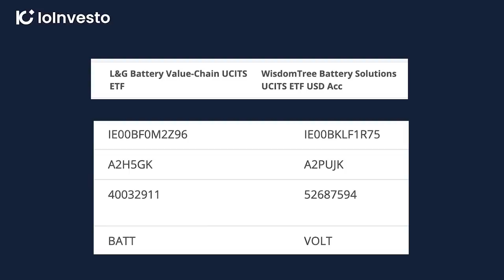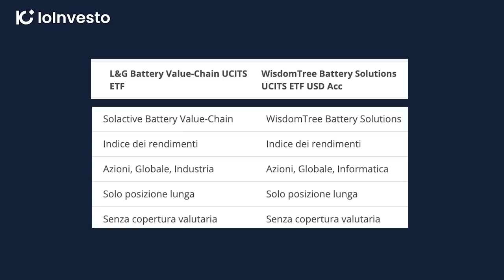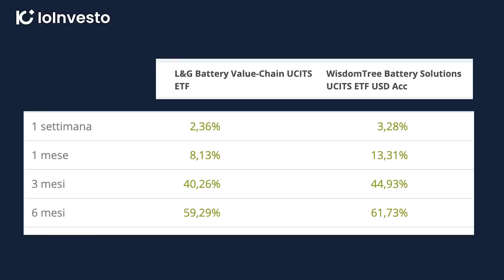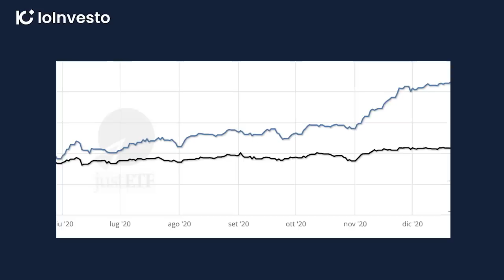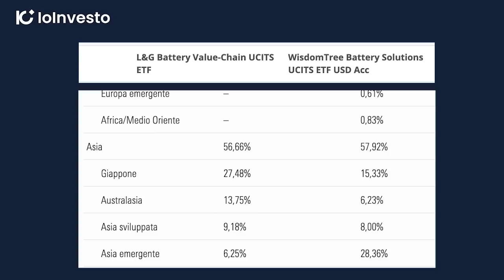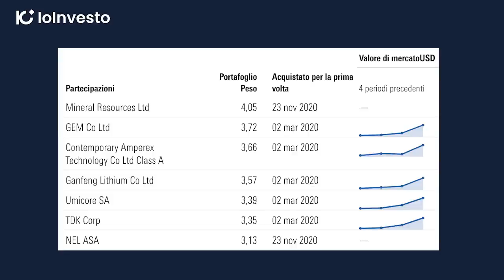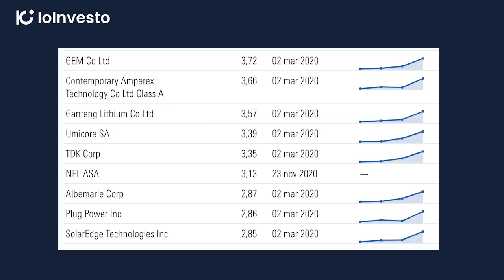Investire in ETF: 2 ETF sconosciuti per investire in un trend del futuro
➡️ Richiedi l'analisi gratuita del tuo portafoglio e taglia immediatamente il 90% dei costi dei tuoi investimenti ✂️ 👉

➡️ Scopri il percorso completo per gestire i tuoi risparmi fatto da professionisti certificati che ogni giorno lo applicano per i loro clienti

Un video imperdibile per gli investitori interessati a sfruttare le opportunità offerte dal settore delle auto elettriche e delle batterie!

Con la diffusione sempre maggiore delle auto elettriche, il settore delle batterie rappresenta una delle tendenze del futuro su cui vale la pena investire. In questo video, esploreremo in dettaglio il settore delle batterie e vi presenteremo 2 ETF sconosciuti ma altamente performanti per investire in questo trend del futuro.

Non perdete l'occasione di scoprire come sfruttare le opportunità offerte dal settore delle batterie e investire in modo intelligente.

I numeri della IoInvesto SCF:
🏅+300 milioni di massa in consulenza
🏅+300 analisi di portafoglio ogni mese